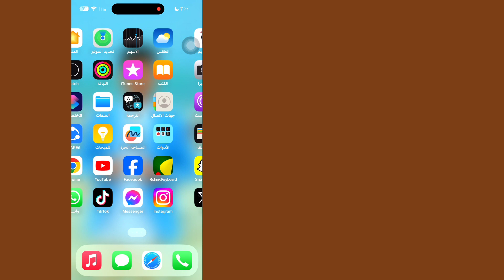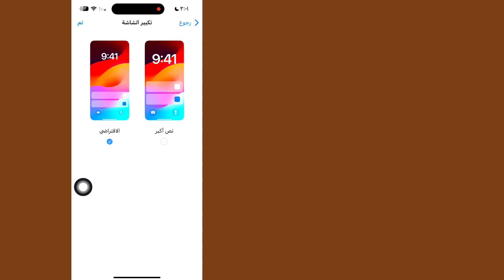كيفية تغيير حجم أيقونة التطبيق على iPhone iOS 17 | كيفية تغيير حجم أيقونة التطبيق للآيفون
سأوضح لك هنا في هذا الفيديو [ كيفية تغيير حجم أيقونات التطبيقات على iPhone iOS 17 ] .  لذا شاهد هذا الفيديو بعناية ولا تخطي هذا الفيديو إذا تخطيت هذا الفيديو فلن تفهمه جيدًا، لذا إذا كانت هناك أي مشكلة، يمكنك أن تسألني والتعليق أدناه وسأحاول حل مشكلتك إذا أعجبك هذا الفيديو، فيرجى الضغط على  لايك واشترك في قناتي وشكرا 🙏

  استفسارات أخرى ذات صلة:

  كيفية تغيير حجم أيقونة التطبيق في آيفون 13
  كيفية تصغير الأيقونات على iPhone 14
  حجم أيقونة iPhone كبير جدًا
  كيفية تكبير بعض التطبيقات على iPhone
  تغيير حجم أيقونة iPhone iOS 16
  كيفية تغيير حجم الأيقونة على iPhone 11

  كيفية تغيير حجم أيقونات التطبيقات على iPhone iOS 17
  إصلاح تغيير حجم أيقونات التطبيقات على iPhone iOS 17